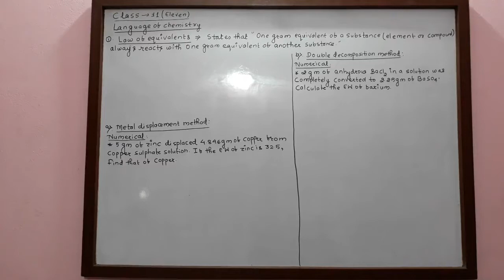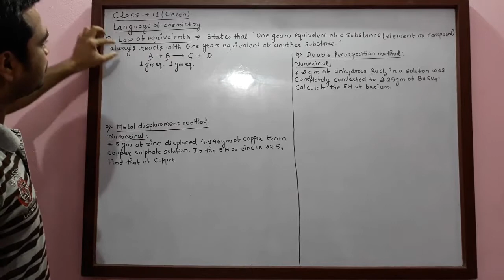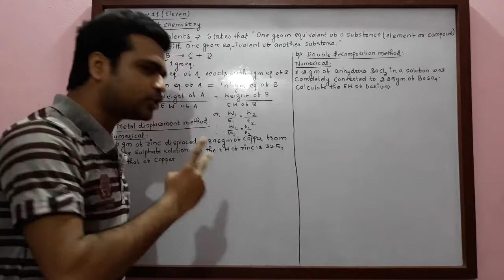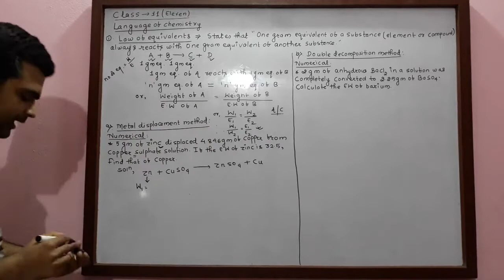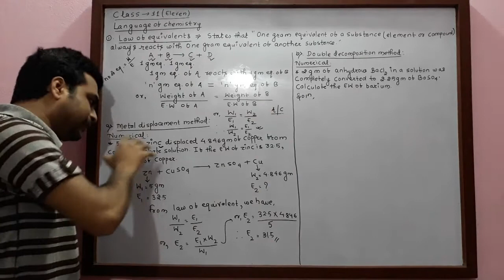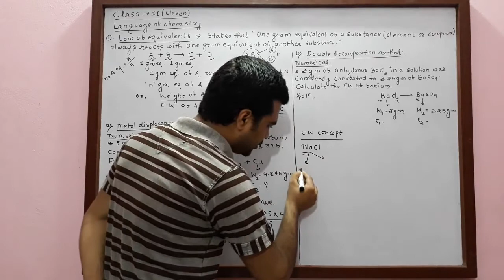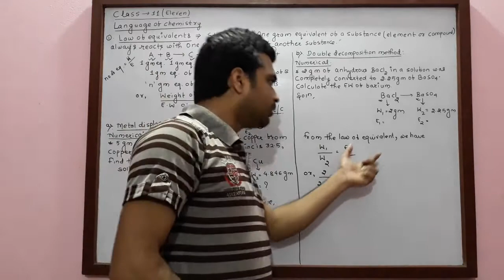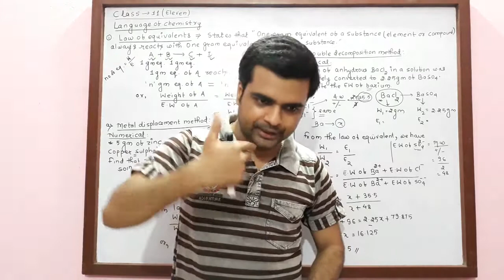NEB, Class - 11 (Chemistry), Law of Equivalents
Language of Chemistry, Methods of determination of Equivalent weight